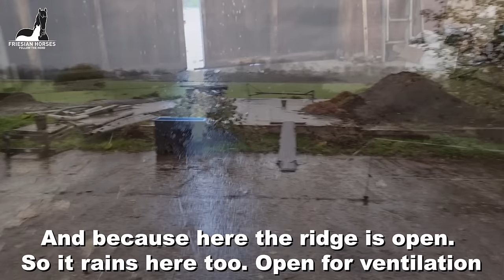Last time Senna? | Search for worms | A lot of rain | Friesian Horses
Say goodbye to Senna. What a sweet dog she was! We miss her.
We're looking for worms.

Reintje fan 'e Goëngamieden Ster Sport AA (Tjalbert 460 x Sibald 380, Dam: Freke M. Ster Sport Pref) (March 15, 2013) and Colt: Teije Rein fan 'e Goëngamieden (Yme 507 x Tjalbert 460) (April 28, 2022)
Saly fan 'e Goëngamieden Kroon AA (Tsjalle 454 x Andries 415, Dam: Ylse fan 'e Goëngamieden Kroon AA) (March 23, 2013) and Filly: Thekla fan 'e Goëngamieden (Jurre 495 x Tsjalle 454) (April 29, 2022)
Frieda fan 'e Goëngamieden Ster (Loadewyk 431 x Bikkel 470, Dam: Sjirkje fan 'e Reuzepôle Ster) (May 27, 2017) and Colt: Tsjerk fan 'e Goëngamieden (Nane 492 x Loadewyk 431) (June 6, 2022)
Geertje fan 'e Goëngamieden Kroon AA (Alwin 469 x Tjalbert 460, Dam: Reintje fan 'e Goëngamieden Ster AA) (April 10, 2018)
Hester S. fan é Goëngamieden Ster (Menne 496 x Sape 381, Dam: Wytske fan 'e Goëngamieden Ster) (April 21, 2018)
Jildou fan 'e Goëngamieden Ster (Nane 492 x Bikkel 470, Dam: Sjirkje fan 'e Reuzepôle Ster) (February 27, 2019)
Lianne fan 'e Goëngamieden Ster (Menne 496 x Tsjalle 454, Dam: Saly fan 'e Goëngamieden Kroon AA) (March 16, 2019)
Jacobien fan 'e Goëngamieden Ster (Jurre 495 x Tsjalke 397, Dam: Elsje K. Ster) (May 2, 2019)
Reina fan 'e Goëngamieden (Nane 492 x Tjalbert 460 Dam: Reintje fan 'e Goëngamieden Ster Sport AA) (April 23, 2021)
Sanne fan 'e Goëngamieden (Teun 505 x Bikkel 470, Dam: Sjirkje fan 'e Reuzepôle Ster) (February 26, 2021)
Sjors (KWPN) (May 5, 2000) (Official name: Upsilon) Sire: Democraat (Pion x Silvano) Dam: Paviola (Gribaldi x Wellington)
Kiki or Peaky, Jack Russel Terriër, Black & Tan, (August 4, 2019)